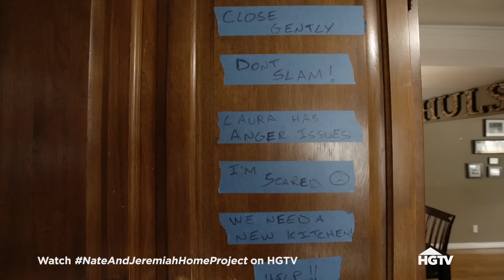Family Gets Dream Renovation After 15 Years of Saving | The Nate & Jeremiah Home Project | HGTV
Not wanting to incur any debt, a couple has spent 15 years saving for their home renovation plans. Now with the help of Nate and Jeremiah, these hard-working team players get the well-earned kitchen, dining room and family room they've been dreaming of.

Designing duo Nate Berkus and Jeremiah Brent are helping moving families get a fresh start. They'll aid their clients in letting go of what they no longer need before renovating the property into the perfect dream home for the family's next stage of life.